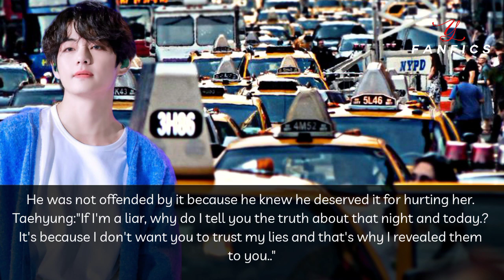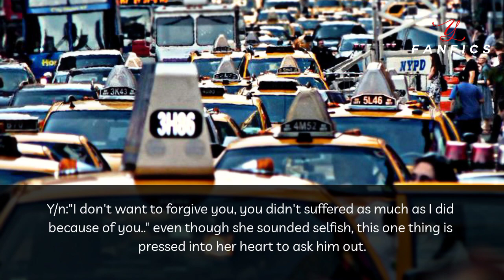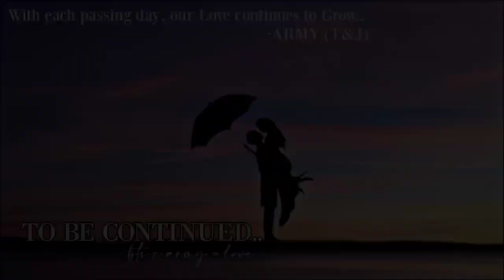𝐇𝐢𝐬 𝐃𝐞𝐬𝐢 𝐑𝐨𝐦𝐚𝐧𝐜𝐞; ep-23 [Trick and Tease] || 𝗧𝗮𝗲𝗵𝘆𝘂𝗻𝗴 𝗳𝗳 || indian series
This is an AU which means Alternative Universe, so anything that happens in
ffs is not related to the real world. This is only Fictional and purely based on  my imagination.

All characters and events depicted in this ff are entirely fictitious.
Any similarity of scenes or characters to another ff is purely coincidental.

This work belongs to me. Copying won't be bearable. The comment
section of my channel is NO-HATE zone, hate comments will be left
unanswered and removed..

Fanfiction is just an imagination.
Nothing is related to reality. I don't intend to degrade any religions, traditions, idols and actress I used
in this ff.

IMPORTANT NOTE:
PLEASE COMMENT ONLY IN ENGLISH.
Comments in other languages ​​will be deleted for the convenience of viewers.

𝐈𝐟 𝐲𝐨𝐮 𝐰𝐚𝐧𝐧𝐚 𝐰𝐫𝐢𝐭𝐞 𝐚𝐧𝐨𝐭𝐡𝐞𝐫 𝐯𝐞𝐫𝐬𝐢𝐨𝐧𝐬 𝐭𝐨 𝐦𝐲 𝐯𝐢𝐝𝐞𝐨𝐬, 𝐲𝐨𝐮 𝐜𝐚𝐧 𝐬𝐢𝐦𝐩𝐥𝐲 𝐚𝐬𝐤 𝐦𝐞. 𝐂𝐨𝐩𝐲𝐢𝐧𝐠 𝐰𝐨𝐧'𝐭 𝐛𝐞 𝐛𝐞𝐚𝐫𝐚𝐛𝐥𝐞.

Picture Source : Pinterest
Editing Source : Kinemaster